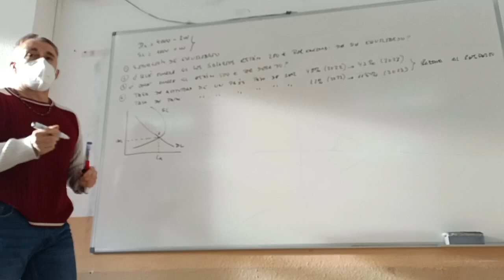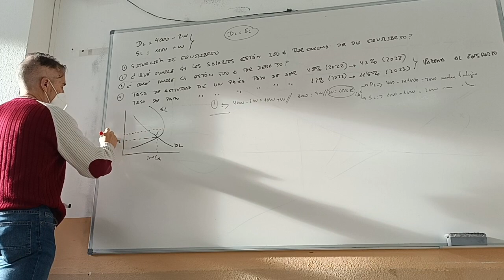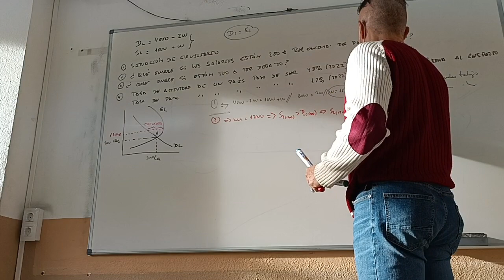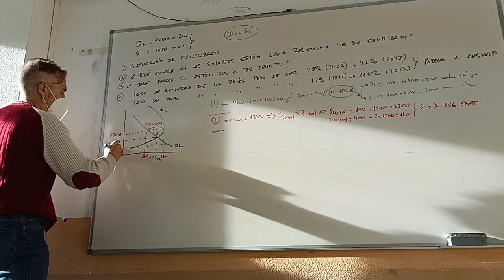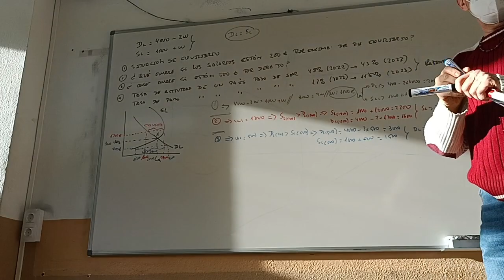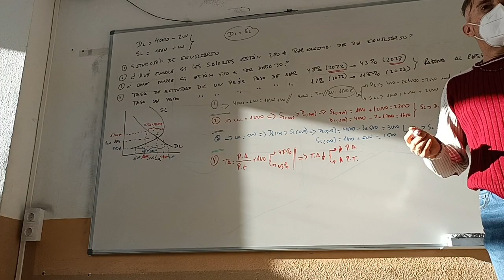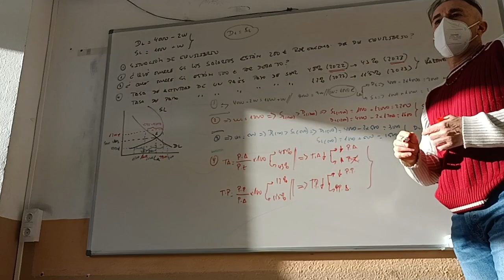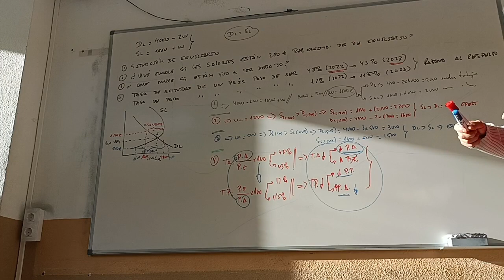Ejercicio completo sobre mercado de trabajo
Ejercicio sobre equilibrio. Exceso de Oferta y Demanda y tasas de actividad y paro